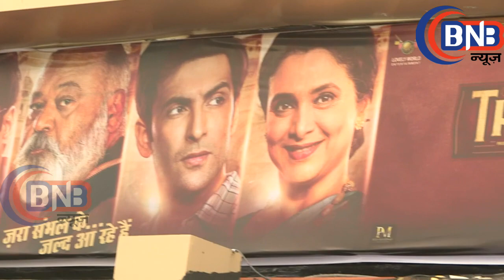Public Review Of Movie ''Family Of Thakurganj'' First Day & First Show